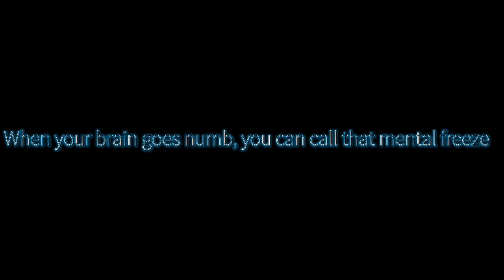Astronaut in the ocean- mask wolf